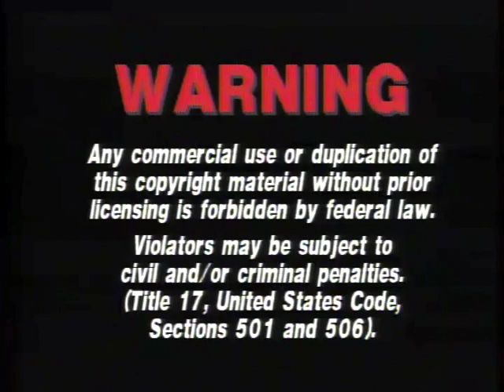The Hurricane Fancy Pioneer Special Edition 1995 Laserdisc Opening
Audio still sounds like shit!